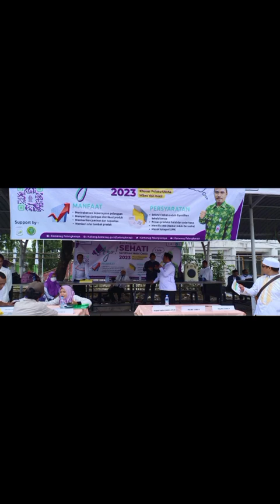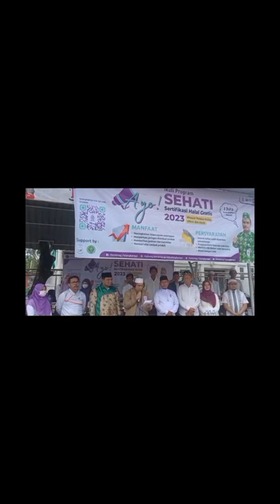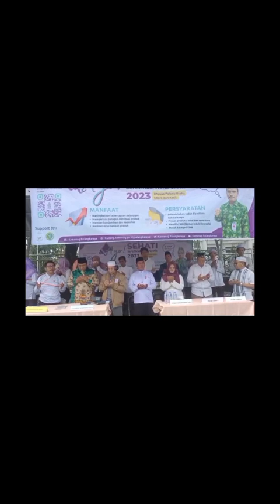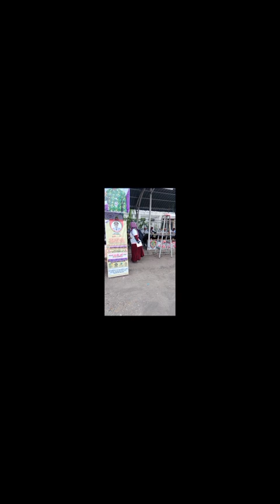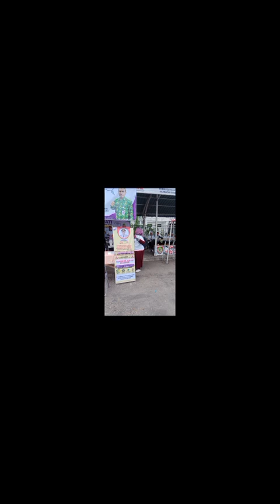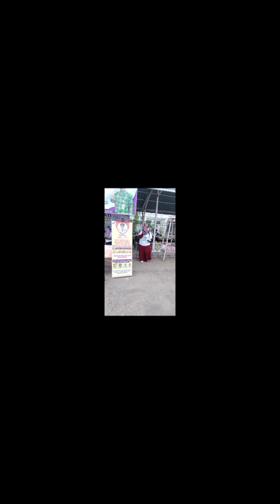SEHATI-Kampanye Mandatori Halal | KUA Pahandut & Sabangau